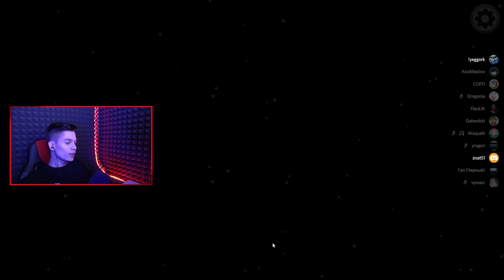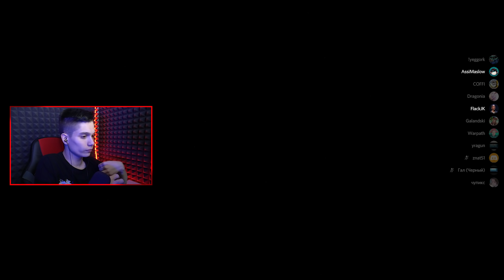БУТЕРБРОД СПАС МИРНЫХ ОТ ПОРАЖЕНИЯ В AMONG US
FlackJK - @TheFlackJK
Choopix - @Choopix
Assi -  @AssiGame
Yeggork - @yeggork
Coffi -  @CoffiChannel
Znat51 -  @znat51
Warpath - @warpath031
Galandski - @Galandski

СПАЛИЛСЯ С ЛЮКОМ ПЕРЕД ВСЕМИ, НО ВЫИГРАЛ